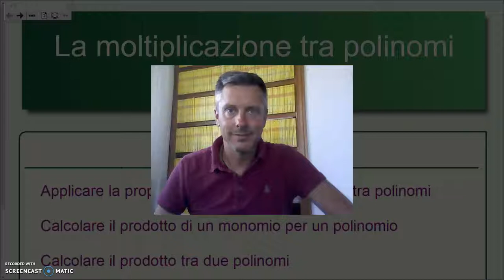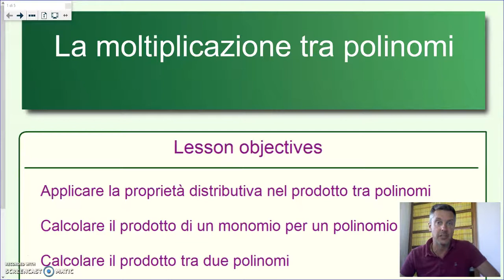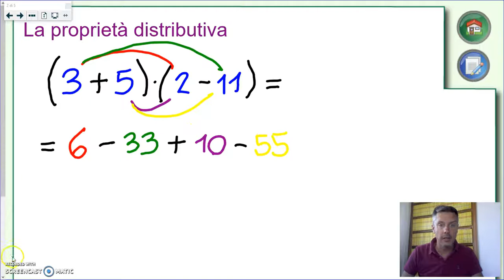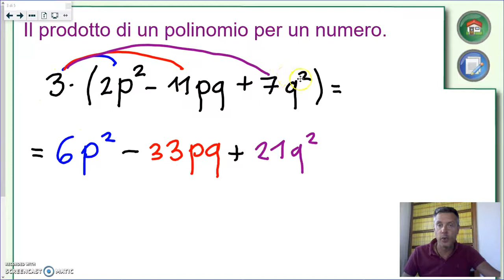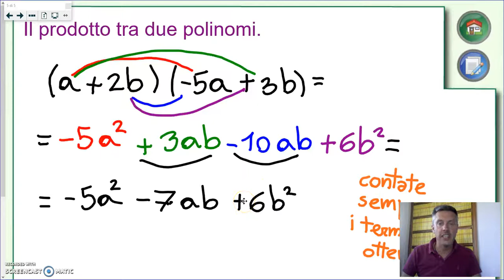La moltiplicazione di polinomi - Algebra